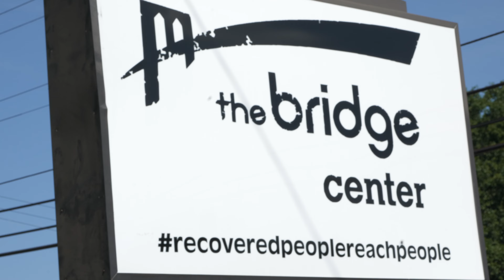The Bridge Center Recovery